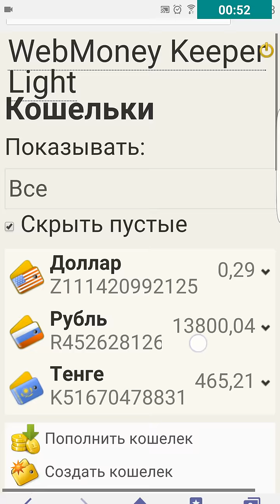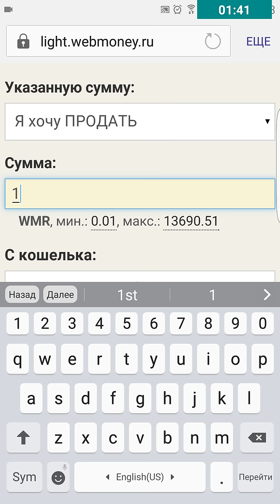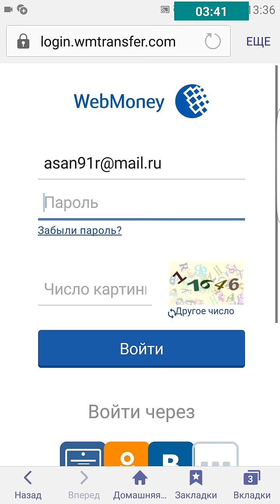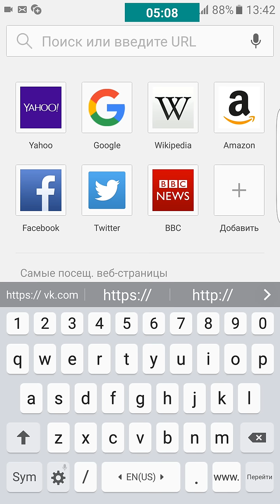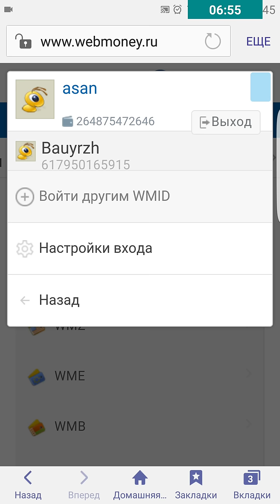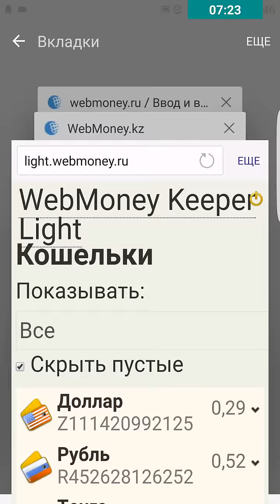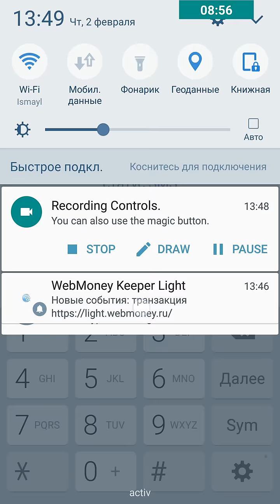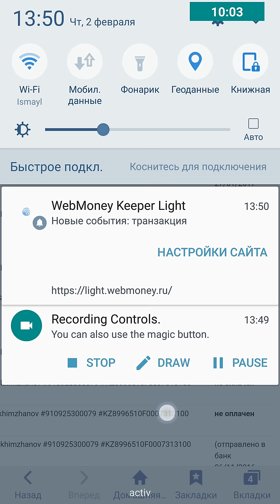Телефонда webmoney ақша қалай шығарады